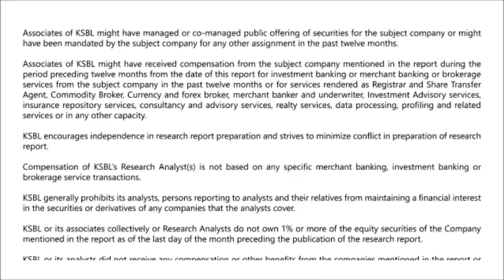Positive momentum likely to continue, Buy around 11630 - Karvy Morning Moves (24-09-2019)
Benchmark Index continued to rally for second consecutive session. Going forward Index is likely to strengthen further on sustaining above 11750 levels. On the downside Nifty has a support near 11470 levels, followed by 11400 levels. While on the upside, 11750 would work as an immediate resistance zone, moving above which 11850 would be the next level to watch for.

Nifty shut the shop at 11603.40 with gain of 2.92% on closing basis. Markets are rallying since last Friday after Finance Minister Nirmala Sitaraman announced reduction in effective corporate tax rates.

Bank Nifty lastly settled at 30548.45 with change of 5.41% on closing basis. On the downside immediate support is pegged near 30100 levels, next support lies near 29800 levels; while on the upside resistance is pegged near 30800 levels followed by 31200 mark.
The sectors to look for the day could be BFSI, Auto & Energy on a positive note, while IT & Pharma may trade with mixed to weak bias. - Presented by Amit Samar (Research Analyst)